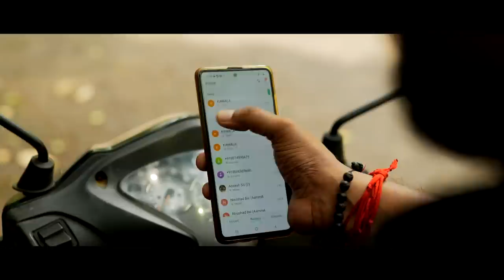KAMALA (കമല) SHORT MOVIE | Producer - Priyadarshan | Story,ScreenPlay,Lyrics - Krishna Priyadarshan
Producer :- Priyadarshan
Story, Screen Play, Lyrics :- Krishna Priyadarshan